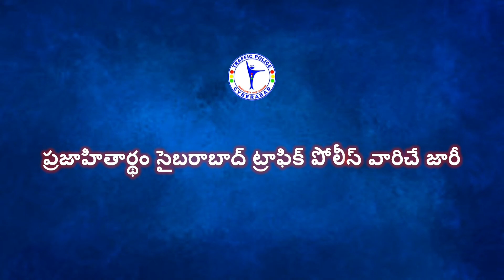మద్యం సేవించి బండి నడపకండి. బాధ్యతగా ఉండండి - Cyberabad Traffic Police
మద్యపానం సేవించి బండి నడపడం వలన వచ్చే చిక్కులు వివరిస్తున్న SI శశికాంత్ రెడ్డి.

మొదటి సారి మద్యం సేవించి బండి నడిపితే 3 నుండి 6 నెలలు, రెండవ సారి చేస్తే శాశ్వతంగా లైసెన్స్ రద్దు చేయబడుతుంది.

మద్యం సేవించి బండి నడపకండి. బాధ్యతగా ఉండండి.